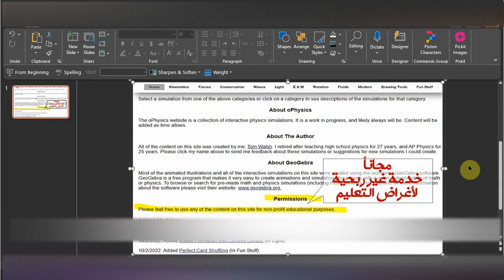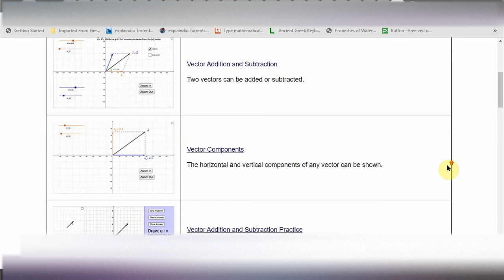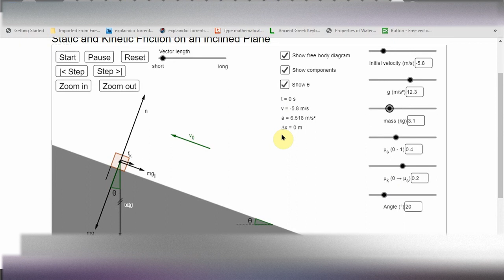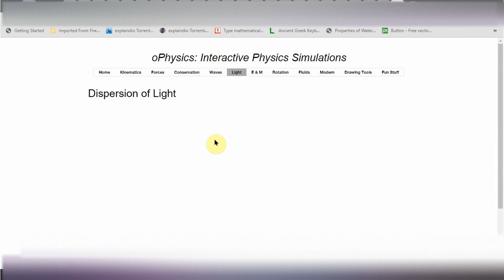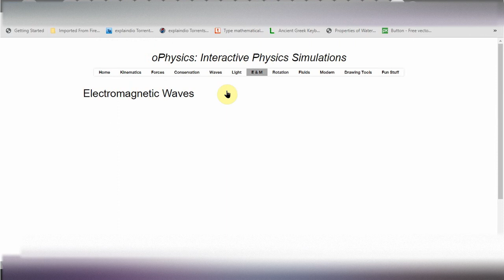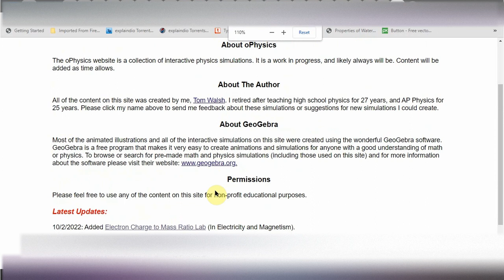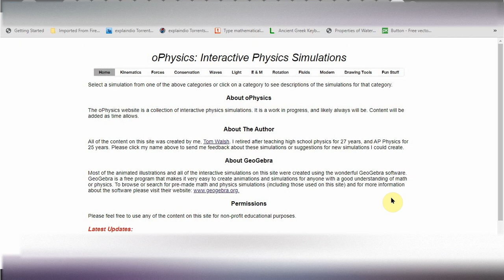معامل افتراضية للفيزياء Virtual Labs for Physics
رايط المعامل الافتراضية و الموقع